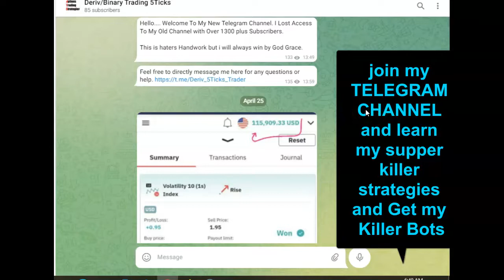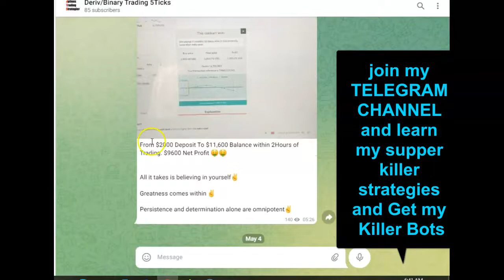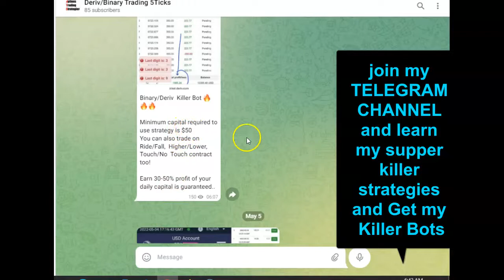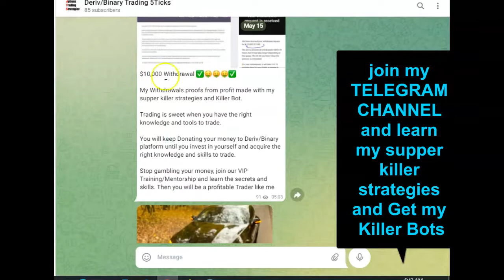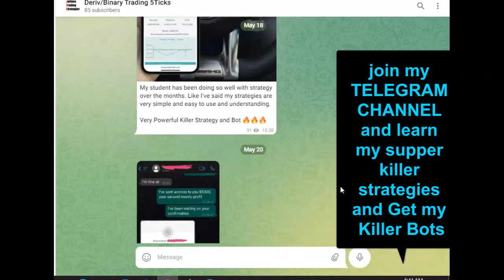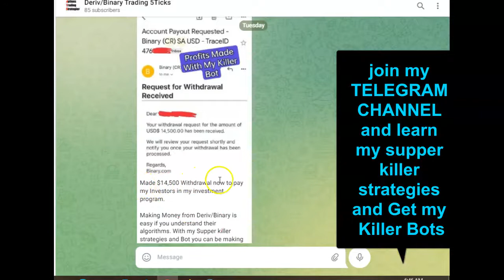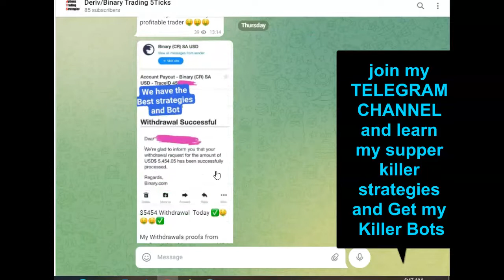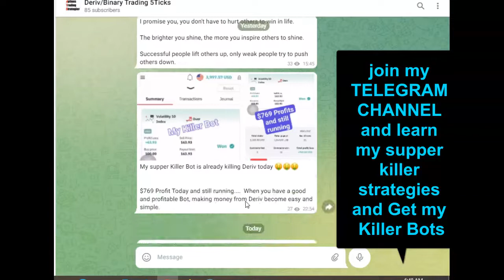MOST WATCH About Deriv synthetic, volatility index 75, 10 & 25 Market.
To Get My Trading Strategies and Bots JOIN MY TELEGRAM CHANNEL

Today can be the starting point of your Success. Let’s get you on the road to Real  Financial Freedom.
(1) Copy Trade
(2) Account Management
(3) VIP Training
We have one of the best working Strategy on Deriv Binary

binary bot
ldp binary analyzer strategy
Deriv.com
trading bot
binary indicator
binary bot trading
deriv bot
deriv
binary bot
binary hack
deriv hack

Crash and boom strategy
Boom and Crash strategy
Trading boom and Crash like a Pro
Free forex bots
Free indicators
Free Boom and Crash tutorials
Free forex strategy
Free forex bots
Free indicators
Crash and boom robots
Crash and boom robot
Boom and crash robots
Boom and crash robot
Free Crash and boom tutorials
How to trade on boom and crash
How to trade on crash and boom
boom and crash
crash and boom
Range break bots
Step index bots
How to trade volatility 75
Best crash and boom strategy
best boom and crash strategy
Best volatility 75 strategy
Vix 75
Best range break strategy
Step index strategy
Best step index strategy
Volatility indices
Volatility 75
Trading volatility like a pro
Volatility robots
trading on deriv
Super strategies
sniper enteries
Jump index
Jump indices
Jump 25
Jump 75
Jump 100

Deriv offers complex derivatives, such as options and contracts for difference (“CFDs”). These products may not be suitable for all clients, and trading them puts you at risk. Please make sure that you understand the following risks before trading Deriv products: a) you may lose some or all of the money you invest in the trade, b) if your trade involves currency conversion, exchange rates will affect your profit and loss. You should never trade with borrowed money or with money that you cannot afford to lose. Deriv offers complex derivatives, such as options and contracts for difference (“CFDs”). These products may not be suitable for all clients, and trading them puts you at risk. Please make sure that you understand the following risks before trading Deriv products: a) you may lose some or all of the money you invest in the trade, b) if your trade involves currency conversion, exchange rates will affect your profit and loss. You should never trade with borrowed money or with money that you cannot afford to lose.